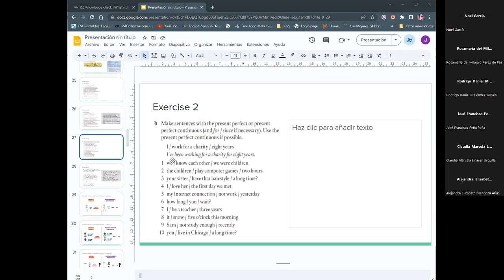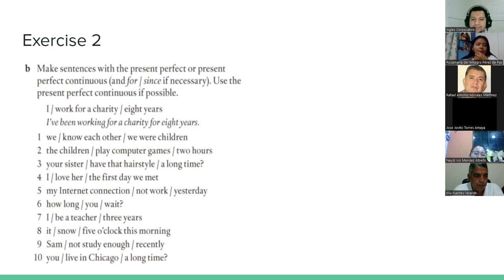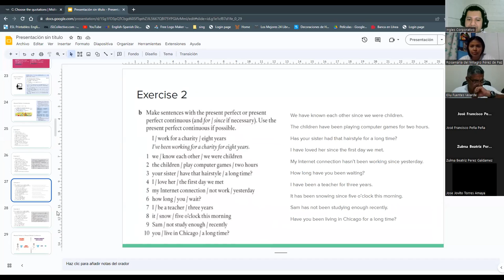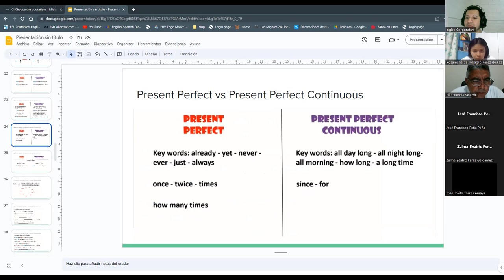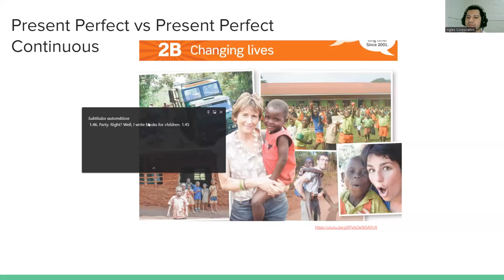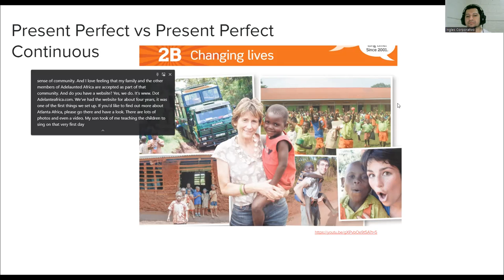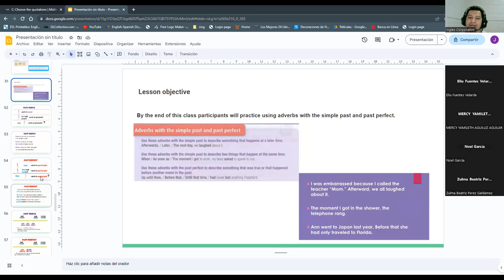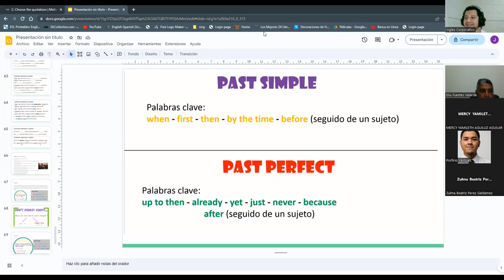Sesión 8-27/04/2023-A2-01-8-9-PM-04-23-Ascencio- Simple Past vs Present Perfect